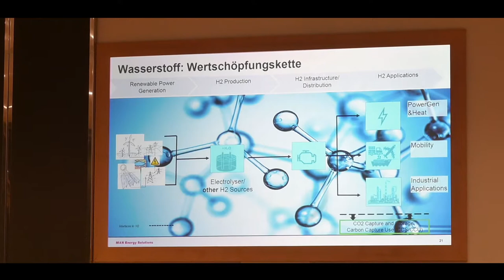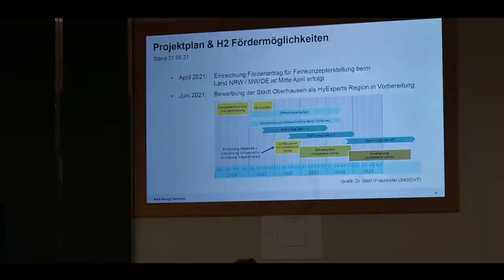Andreas Rimkus vor Ort: Besuch bei MAN Energy Solutions SE in Oberhausen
Die NRW-Bundestagsabgeordneten Andreas Rimkus, Udo Schiefner und Dirk Völpel besuchten den Standort von MAN Energy Solutions in Oberhausen. Die Abgeordneten diskutierten u.a. mit Dr. Uwe Lauber, Vorstandsvorsitzender von MAN Energy Solutions, und Helmut Brodrick, Betriebsratsvorsitzender MAN Werk Oberhausen, über die Potentiale der Wasserstofftechnologie für den Standort Oberhausen sowie Nordrhein-Westfalen, Deutschland und Europa.